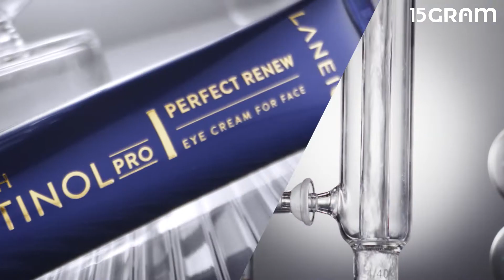[15그램] 라네즈 퍼펙트 리뉴 유스 레티놀 프로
안티에이징 케어, 주름 전 모공부터 시작하세요.

레티놀 순도가 높아야 자극이 없고 효과가 좋다는 점!
라네즈는 순도 95% 초순수 레티놀로 이루어져 있어
자극 없이 모공을 좁히고 주름을 폅니다.

ㆍ클라이언트 : 라네즈
ㆍ광고상품명 : 15랩

라네즈 퍼펙트 리뉴 유스 레티놀 프로